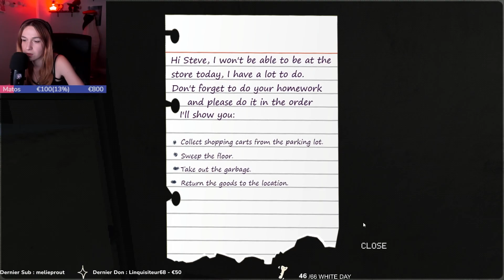JE VEUX FAIRE UN JEU | The Clown Fun